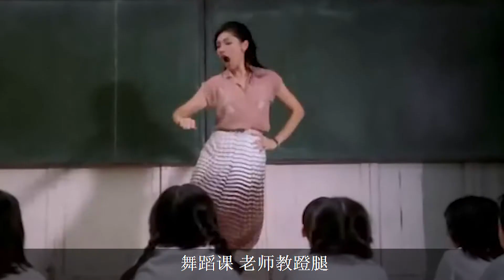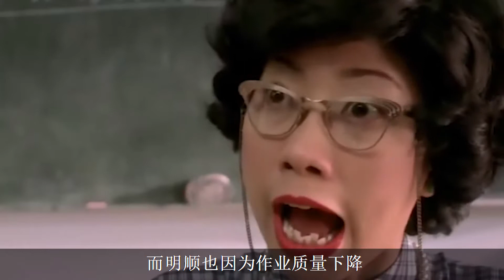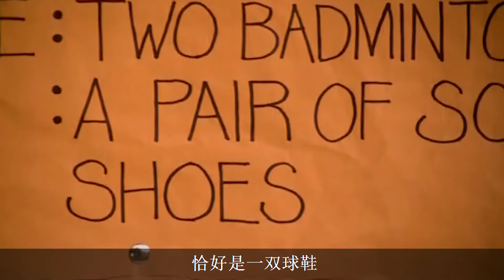豆瓣8.3的新加坡电影：家里穷得买不起鞋，兄妹俩只能共穿一双！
努力努力再努力，做好电影解说！